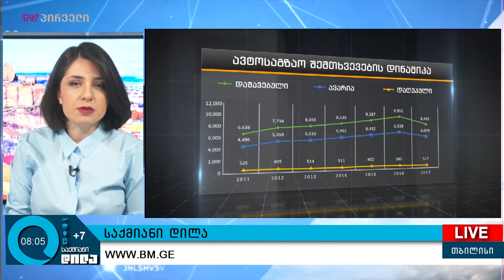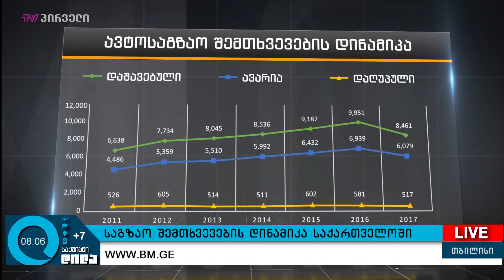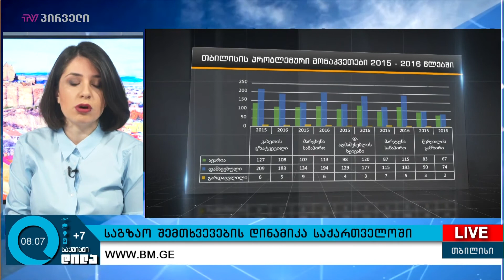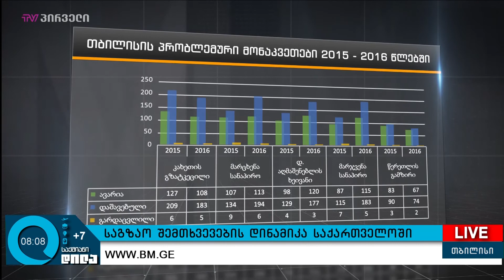საგზაო შემთხვევების დინამიკა საქართველოში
საქართველოში ოფიციალურად რეგისტრირებულია 1.2 მილიონი ავტოსატრანსპორტო საშუალება, მათ შორის, 900 000 მსუბუქი ავტომანქანა და 1,3 მილიონი მართვის მოწმობა. ოფიციალურად რეგისტრირებული ავტომობილების რაოდენობა წლიურად დაახლოებით 8%-ით იზრდება. "თუ გავითვალისწინებთ, იმ გარემოებას, რომ ქვეყნის მოსახლეობა 3,7 მილიონი ადამიანია და მოსახლეობის დაახლოებით 20%, 17 წლამდე ასაკისაა, გამოდის, რომ საშუალოდ, ქვეყანაში ყოველი მესამე ზრდასრული მოსახლე ერთზე მეტ ავტომობილს და მართვის მოწმობას ფლობს. ოფიციალური მონაცემების მიხედვით, 2016 წელს საქართველოში 6 939 სისხლის სამართლის საგზაო-სატრანსპორტო შემთხვევა დაფიქსირდა, რაც გულისხმობს, რომ საგზაო- სატრანსპორტო შემთხვევამ სიცოცხლის მოსპობა ან ჯანმრთელობის საშუალო ან მძიმე დაზიანება გამოიწვია.  ამ უმძიმესი სტატისტიკის თანმდევია კიდევ ერთი, რომელსაც აუდიტის დასკვნაში ვკითხულობთ: "შსს-ს ოფიციალური მონაცემებით, 2016 წელს ავტოსაგზაო შემთხვევით გარდაცვლილთა 58% 26-დან 60 წლამდე ასაკისაა, რაც ნიშნავს, რომ საგზაო შემთხვევის მონაწილეები სოციალური და ეკონომიკური თვალსაზრისით ყველაზე აქტიური მოქალაქეები არიან" - გავუფრთხილდეთ საკუთარ თავს, სსხვებსაც და სიცოხლეს.